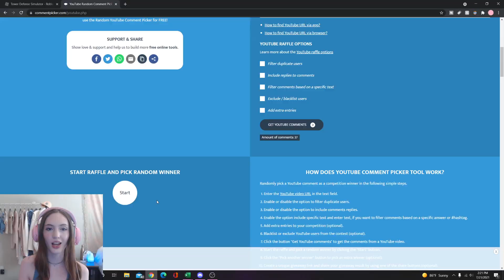First TRIUMPH ON A HARD MAP! (TDS Roblox NOOB TO PRO)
In this video I played on a trio team instead of solo and attempted to triumph my first hard map, which was cataclysm!  We had a good strategy, and I think I've found a pretty good loadout that works for me!  More TDS content coming soon, so let me know what kind of videos you guys would like to see :)

◼ What I use for my videos:
~ Recording:  OBS or Nvidia Shadowplay
~ Editing: Adobe Premiere Pro
~Thumbnails: Photoshop